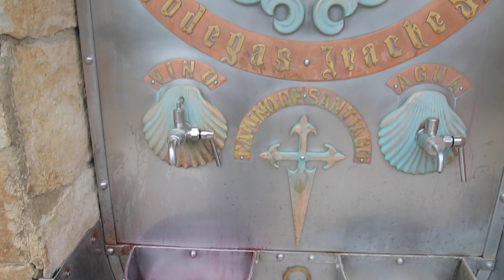Fuente de vino, festejando a Santiago, cámara rota y Burgos - Camino de Santiago / Ana y Bern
Amigos, en esta ocasión nos tocó celebrar a Santiago (el apostol) en un pueblito y se armó la fiesta, pero la cámara no resistió y se nos descompuso :( Esperamos disfruten este video tanto como nosotros.

🏡Compra la guía que utilizamos:

🥾 ¿Cómo hacer el Camino de Santiago?

💰 ¿Cuánto cuesta hacer el Camino?

🎒¿Qué empacar?

¡BUEN CAMINO PEREGRINO!

Música
California - MusicbyAden
Te amo - Vendredi
Freedom - Atch
The Dream - Next Route
Everything You Need Is By Your Side - Vlad Gluschenko